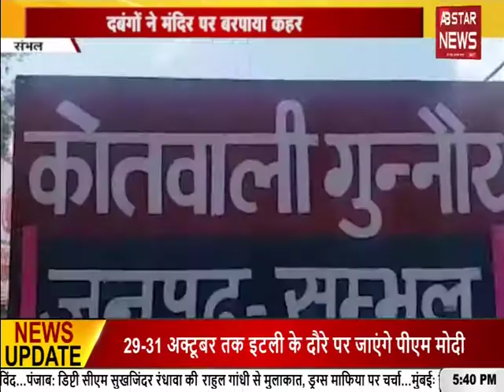Farmers Protest : नाराज़ किसानो ने किया चक्का जाम | latest news | News Update | ABStarNews